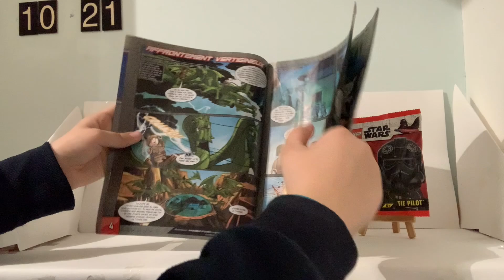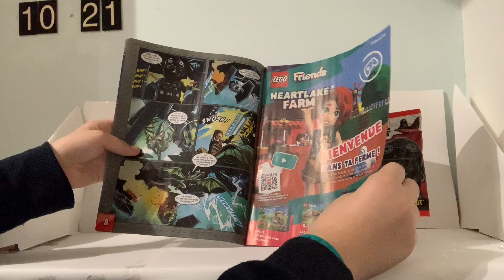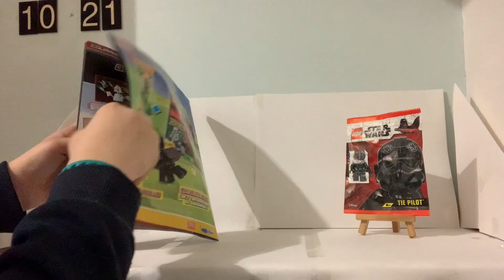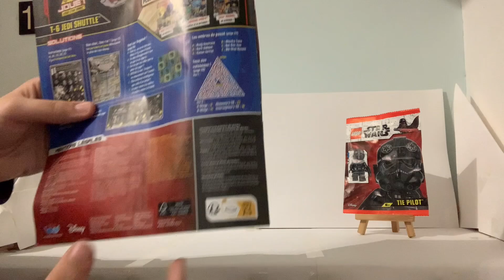Magazine LEGO Star Wars d'Octobre 2024 !!!!